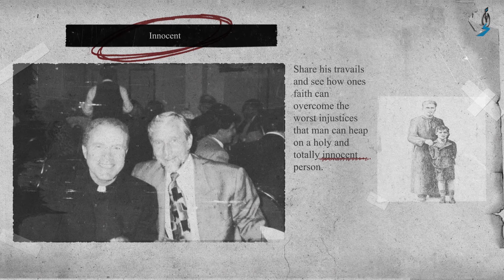The Conspiracy by Liam McCarthy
The Conspiracy chronicles the monumental struggles of an innocent priest, Monsignor William McCarthy, falsely accused in 2003 of molesting two young sisters more than 23 years earlier. On the eve of his retirement from a stellar career as a priest and pastor, for the next five tortuous years, he was the victim of an anonymous complaint that was accepted as true by his bishop and friend of 40 years. Share his travails and see how ones faith can overcome the worst injustices that man can heap on a holy and totally innocent person.”

- Jack Kraft, Esq.